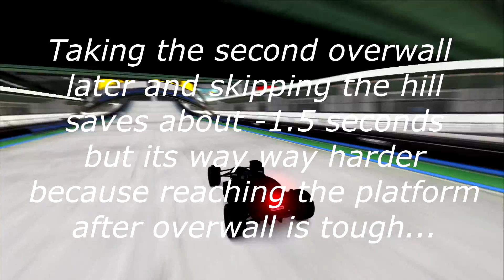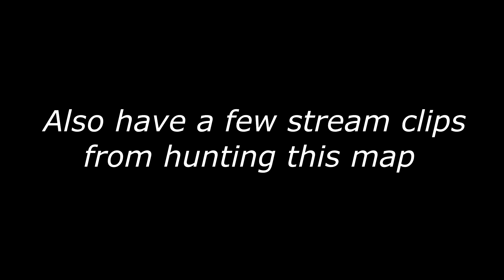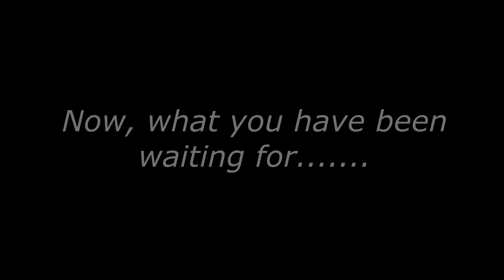Trackmania // Platform D1 1:03.10 // johalss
follow my stream to keep up when i go live ;)